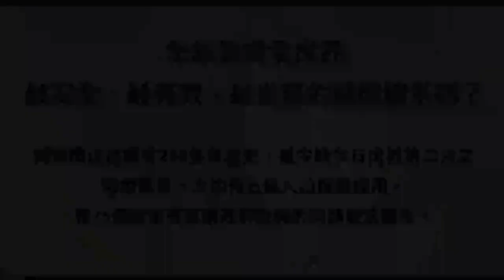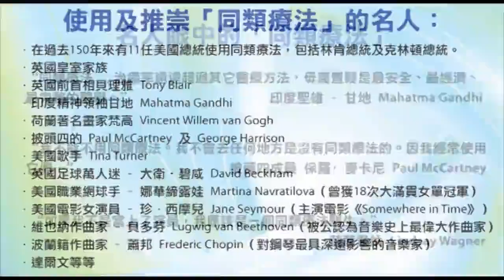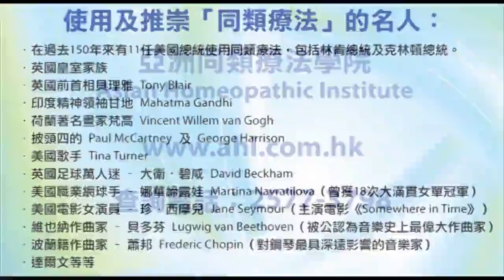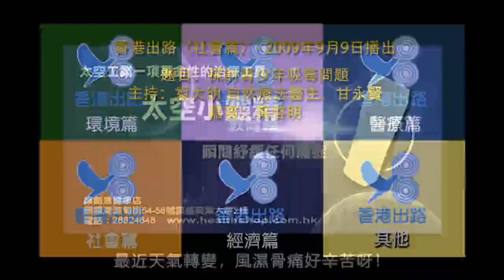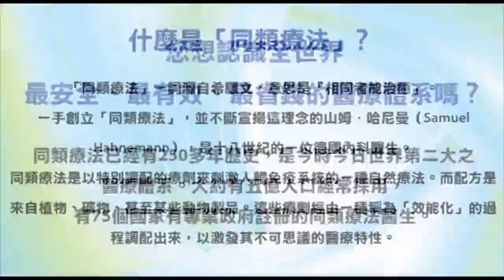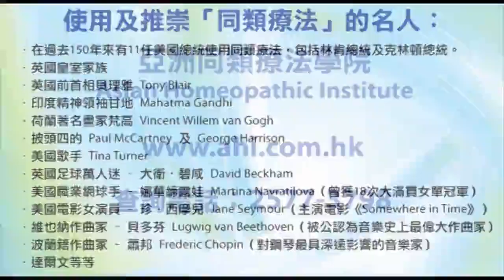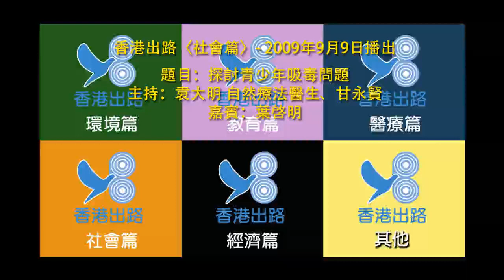香港出路〈社會篇〉- 2009年9月9日播出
題目：探討青少年吸毒問題
嘉賓：葉啓明 - 理工學院機械工程學系高級文憑、英國大學屋宇設備工程科學碩士、香港大學機械工程學系哲學碩士、美國南哥倫比亞大學工商管理碩士